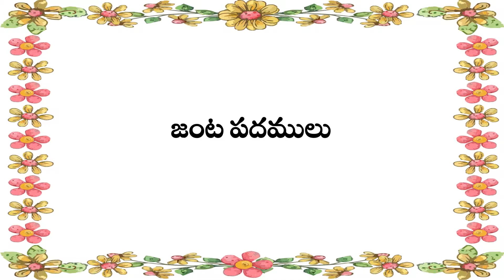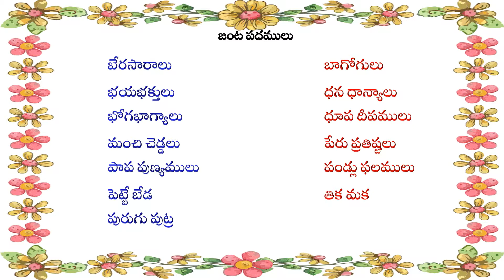Telugu Twin Words - Janta Padamulu - Telugu Words - Vocabulary - జంట పదములు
This video tells about Janta Padamulu. This channel contains Telugu  videos that explain Telugu Grammar along with examples.